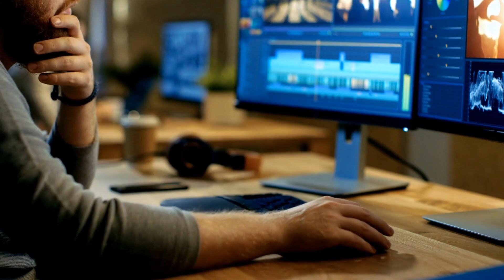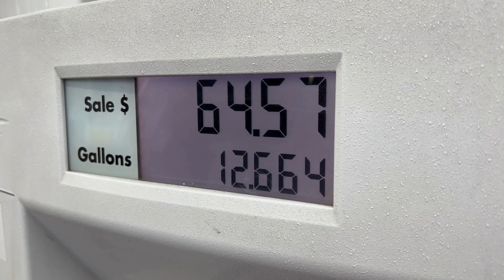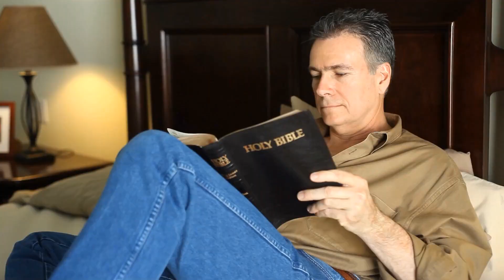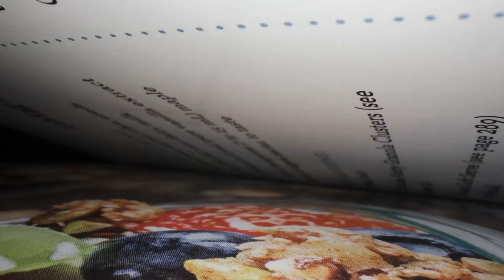Ina Garten’s Store-Bought Thanksgiving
The article was originally published in 'The New York Times', you can find the article here ' And if you like watching our videos, subscribe and hit the like button so we can keep publishing.

Ms. Garten has continued to spread the gospel, on TV and in cookbooks (her 13th, “Go-To Dinners,” was published last month), that simple cooking can feel special. Part of that message is her reassurance that “store-bought is fine” — that home cooks should feel free to use premade components, like puff pastry or vanilla ice cream, that save time and perform as well or better than homemade. “I want to make store-bought taste homemade.”